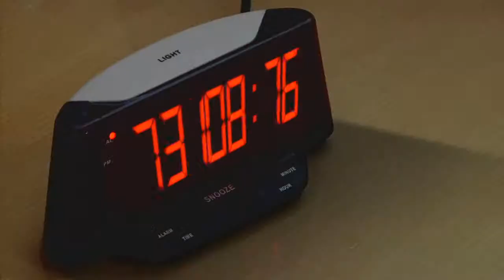FLUID FILMS' REEL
The following video displays some of Fluid Films' work over the last few years.